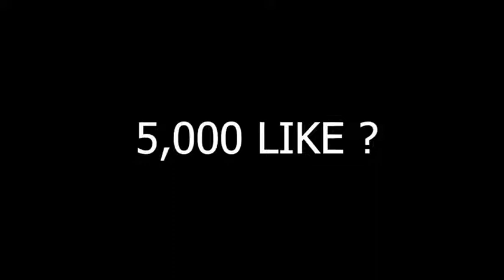Headshot 💝 one shot all gun ☠️ only red number